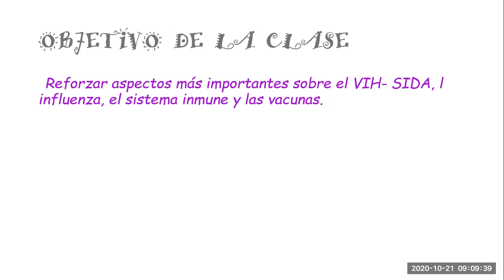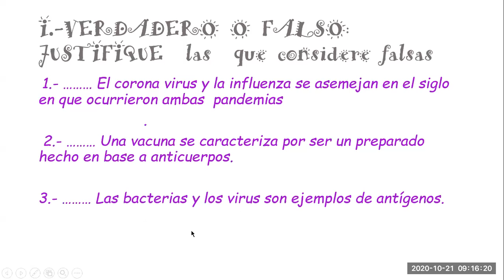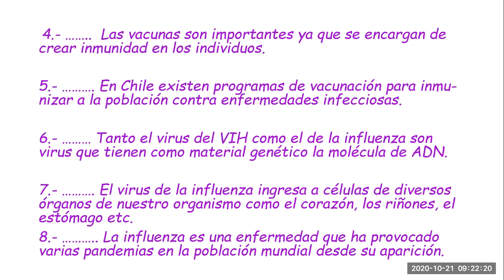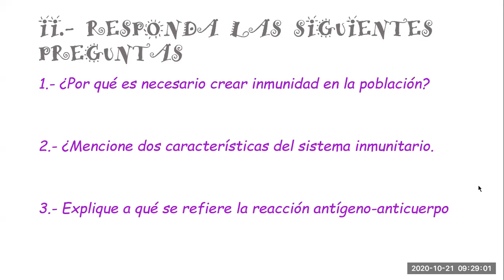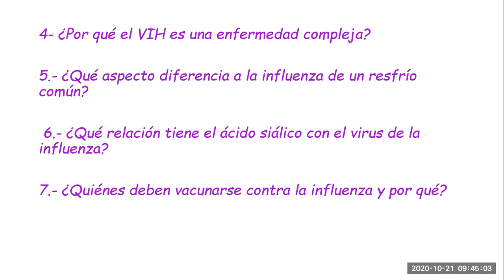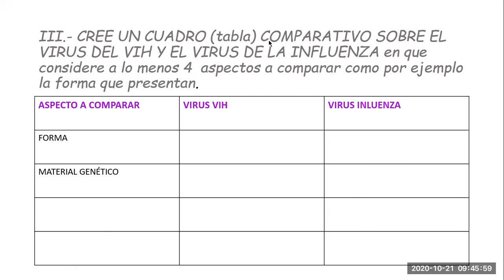Clase 3° medio A Biología 21/10